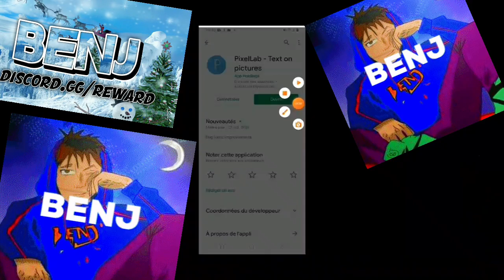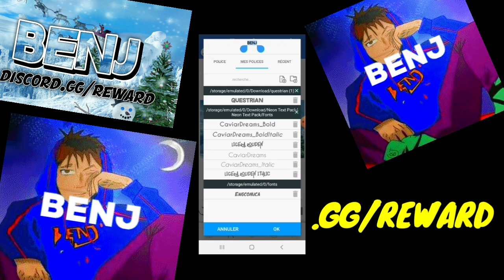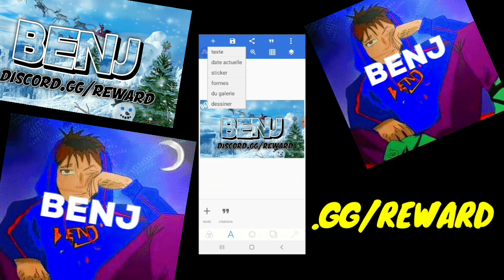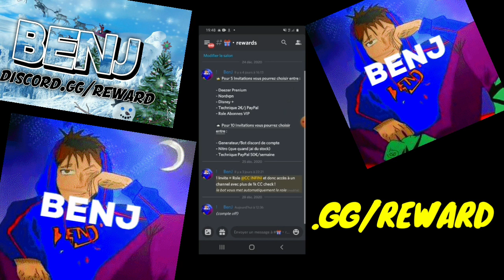COMMENT FAIRE UNE BANNIÈRE DISCORD SUR MOBILE !?! (en 2 minutes)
Les polices d'écriture